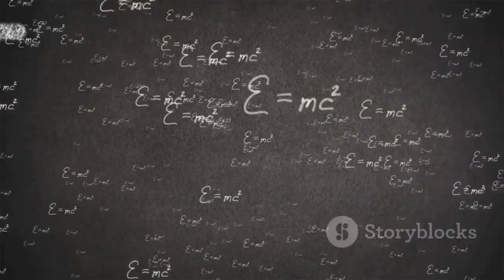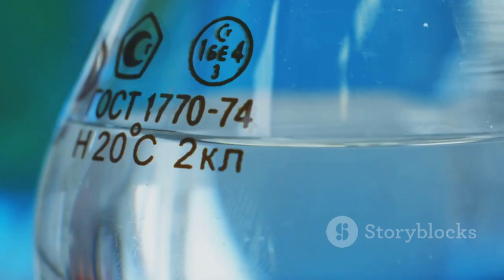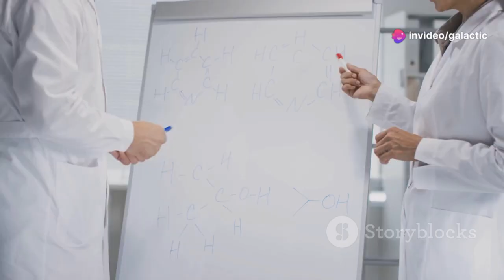Nuclear Fusion Unlocked by MIT – A Tipping Point for the Oil Industry?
MIT has achieved a groundbreaking milestone in nuclear fusion, potentially unlocking a near-limitless, clean energy source. This breakthrough could drastically reduce the world’s reliance on oil and other fossil fuels. The implications stretch beyond science, threatening to disrupt the global energy market. Fusion energy, once a distant dream, is now closer than ever to reality. The oil industry may be facing its greatest existential challenge yet.